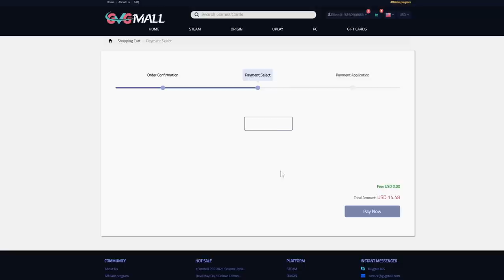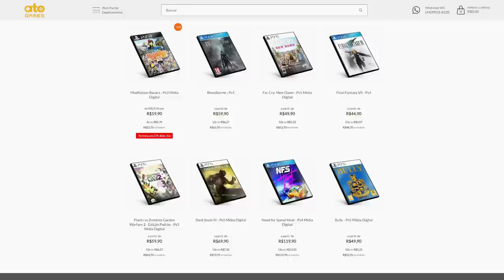NOVO JOGO GRÁTIS PARA SEMPRE NO PS4 !!! E CÓDIGOS GRÁTIS PARA JOGÃO NO PS4 e PS5 !!!